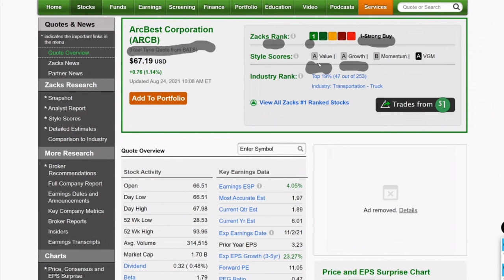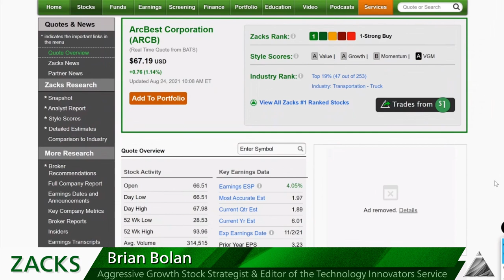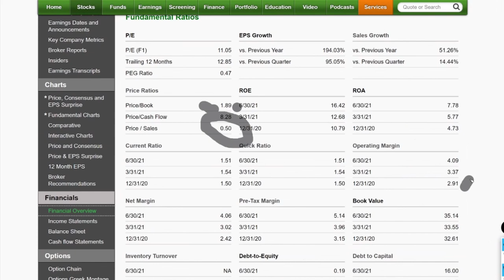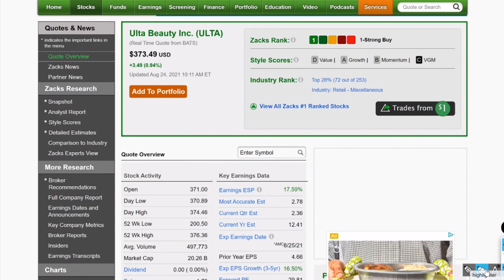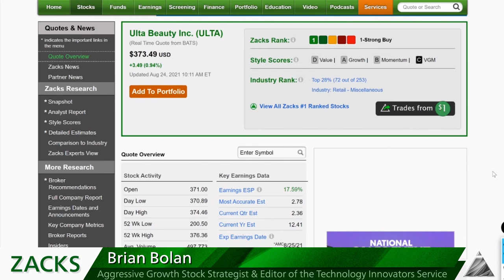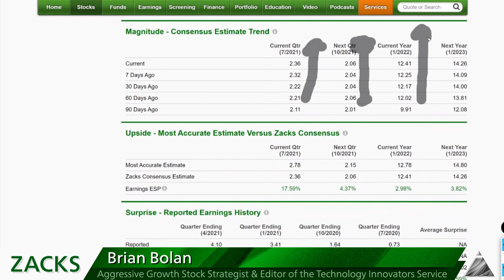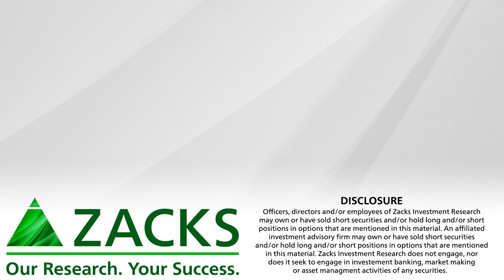ArcBest and Ulta are Aggressive Growth Stocks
ARCB and ULTA are two stocks for your aggressive growth stock radar screen.